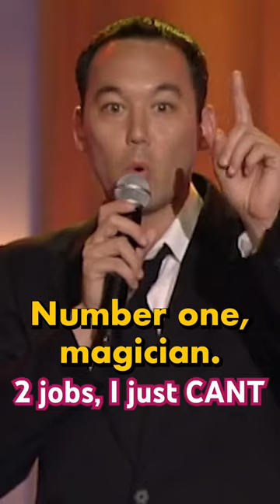Peoples! Subscribe for exclusive content at PunchUp LINK IN BIO.